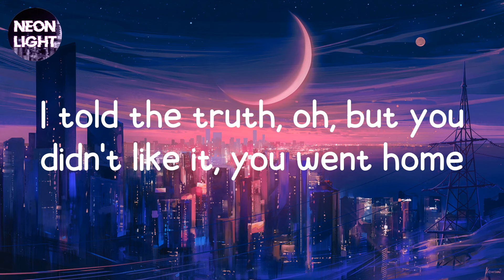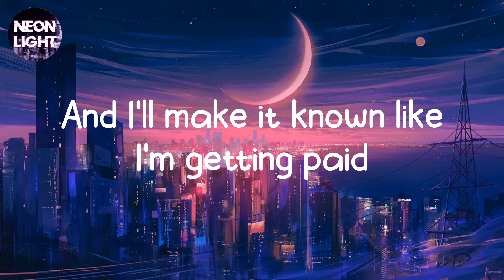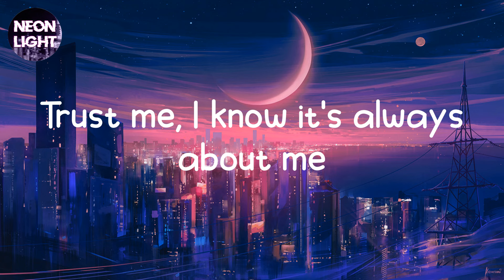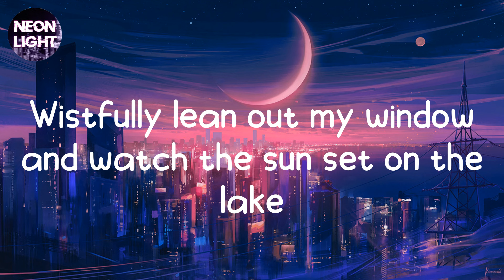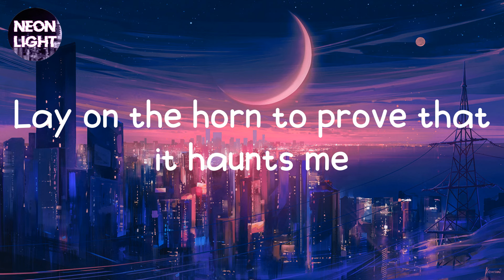I Love You, I'm Sorry - Gracie Abrams (Lyrics)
Two Augusts ago
I told the truth, oh, but you didn't like it, you went home
You're in your Benz, I'm by the gate
Now you go alone
Charm all the people you train for, you mean well but aim low
And I'll make it known like I'm getting paid
That's just the way life goes
I like to slam doors closed
Trust me, I know it's always about me
I love you, I'm sorry
Two summers from now
We'll have been talking, but not all that often, we're cool now
I'll be on a boat, you're on a plane
Going somewhere sane
And I'll have a drink
Wistfully lean out my window and watch the sun set on the lake
It might not feel real, but it's okay, mh
'Cause that's just the way life goes
I push my luck, it shows
Thankful you don't send someone to kill me
You were the best but you were the worst
As sick as it sounds, I loved you first
I was a dick, it is what it is
A habit to kick, the age-old curse
I tend to laugh whenever I'm sad
Stare at the crash, it actually works
Making amends, this shit never ends
I'm wrong again, wrong again
The way life goes
Joyriding down our road
Lay on the horn to prove that it haunts me
The way life goes (you were the best but you were the worst)
I wanna speak in code (I was a dick, it is what it is)
Hope that I don't, won't make it about me (I tend to laugh whenever I'm sad)